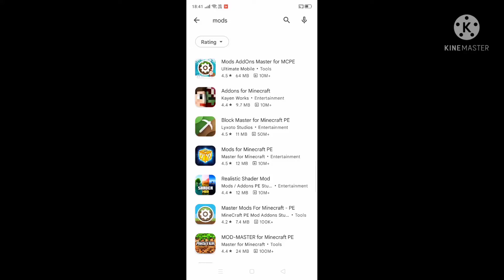Minecraft hardcore series ep-1 |AshwinXD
Minecraft Xbox
Minecraft mods
Minecraft hardcore
Minecraft survival
Minecraft gt
Minecraft pgm
Minecraft mt
Minecraft random
Minecraft gamerboy
Minecraft lavender
Minecraft Mzrp
Minecraft jelly
Minecraft horror

bye❤️